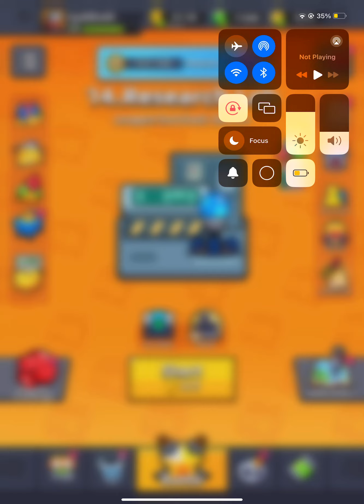Survivor.io - The Best Mobile Game Ever Made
Welcome to our deep dive into Survivor.io, the best mobile game ever made! 🎮 In this video, we explore what makes Survivor.io stand out in the crowded world of mobile gaming. From its engaging gameplay mechanics to stunning graphics and captivating storyline, discover why millions of players are hooked on this game.

We’ll cover:
- A comprehensive overview of Survivor.io's features
- Tips and tricks to enhance your gaming experience
- The unique elements that set it apart from other mobile games
- Player testimonials and reviews

Whether you’re a seasoned gamer or new to mobile gaming, this video has something for everyone. Join us as we celebrate the phenomenon that is Survivor.io and find out why it’s taking the gaming world by storm!